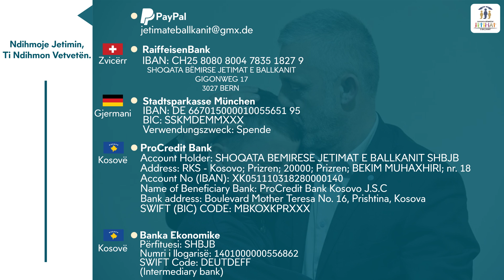Ukë Maqi nga fshati Shishman komuna e Gjakoves u be me shtepi te re